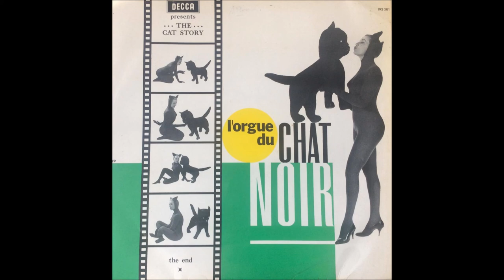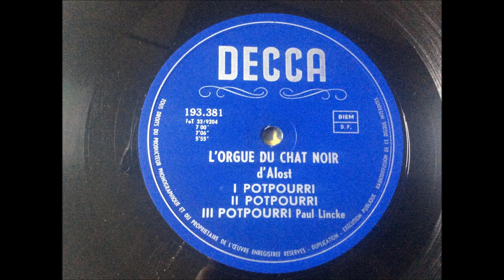L'Orgue Du Chat Noir - A1 Potpourri I (Arranged By August Schollaert Aalst)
Music taken from LP : L'Orgue Du Chat Noir - The Cat Story -

Label: Decca – 193 381
Format: Vinyl, LP
Country: Belgium